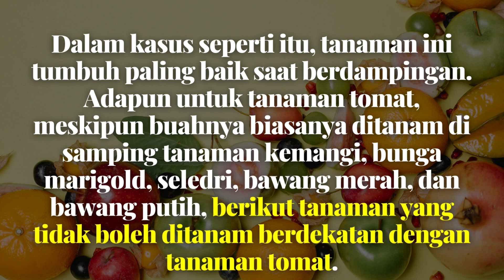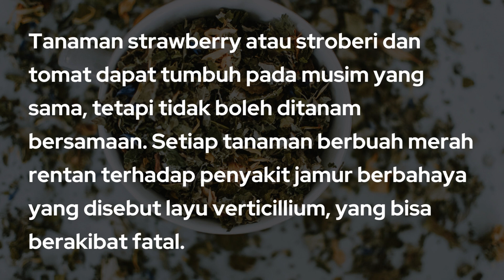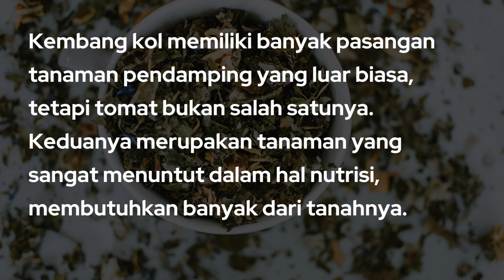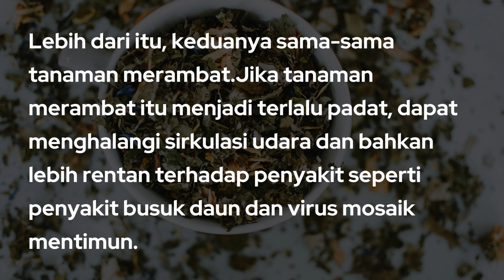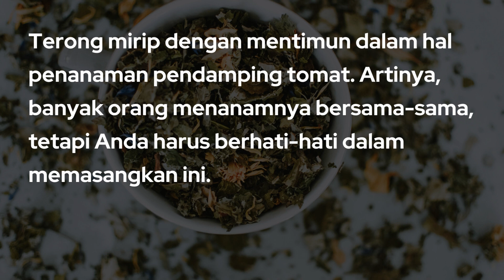9 Tanaman yang Tidak Boleh Ditanam Berdekatan dengan Tanaman Tomat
9 Tanaman yang Tidak Boleh Ditanam Berdekatan dengan Tanaman Tomat